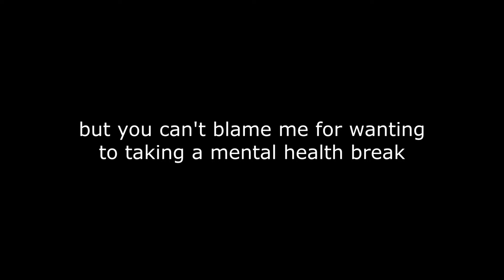EARLY 2000'S - Prod. JakeTheBirdy